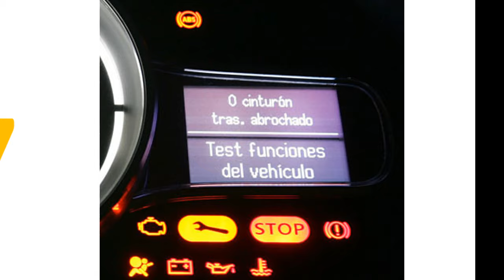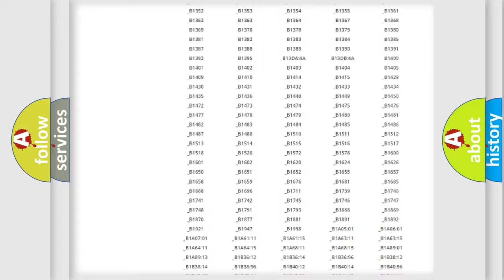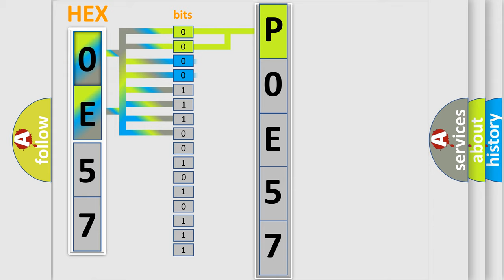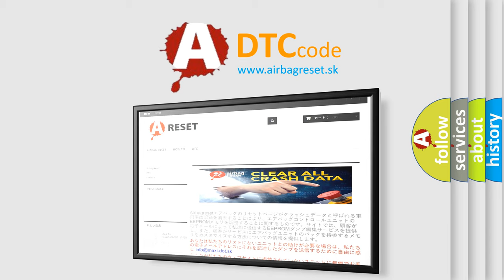DTC Lincoln P0E57 Short Explanation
Contents:
0:21 Basic DTC analysis according to OBD2 protocol standard.
1:48 Insight into programming
2:58 A diagnostically understandable description of the Diagnostic Trouble Code
3:05 Basic error definition

Make:
Lincoln
Code:
P0E57
Definition:
Knee airbag – Driver resistance circuit short to Ground
Description:
The SRSCM sets DTC B1713 if there is a short to ground in KAB harness.
Cause:
Short to ground in KAB harness. Poor connection of connected part. Faulty KAB. Faulty SRSCM.